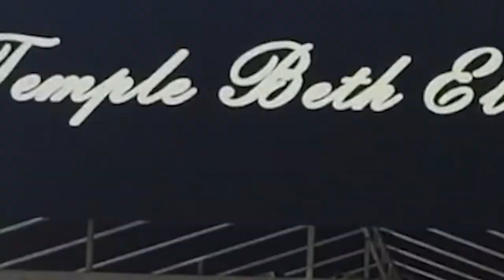G-Major - A Rocking Jewish Wedding!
G-Major Music performing LIVE at the beautifully-renovated Bethel Cedarhurst,  featuring Gershon Veroba & lead guitarist Yuda Piamenta.

Filmed live at Temple Bethel, Cedarhurst, NY

Audio & Video produced, mixed & edited by Town 6 Entertainment
Beth El Footage courtesy of Sky Studios NY, Inc.
Sound by Yitzco Productions
Camerawork by Motty Engel

Gmajor - Music & International Events featuring...
• Experience - Decades of service
• Customer Satisfaction  - Thousands of happy clients across the US and the globe
• Natural musical power - The brightest & biggest stars, plus a rehearsed group of the best musicians in the band business, specializing in a diverse repertoire, from Jewish to Pop, Jazz and Rock Classics.
• Highly-qualified event planners make the entire experience almost effortless!

©Town 6 Entertainment Corp.